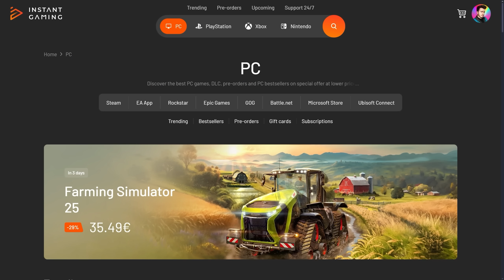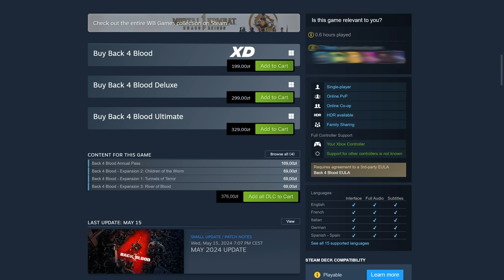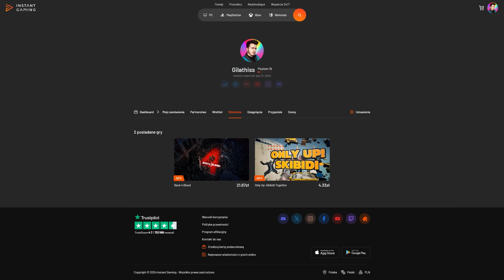IVANEK DOŁĄCZA DO RODZINKI XD | GRANNY SIMULATOR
😍 OBSERWUJ MNIE!